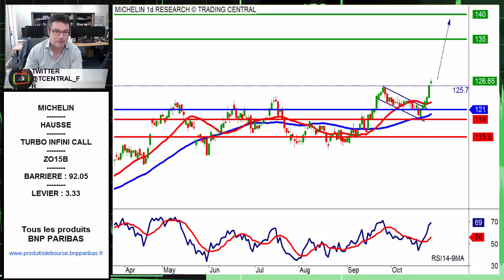Avis d’Expert Michelin: Turbo Infini Call ZO15B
Aujourd'hui, la configuration technique qui a retenu notre attention est celle de Michelin.